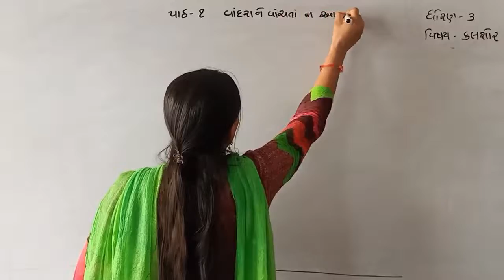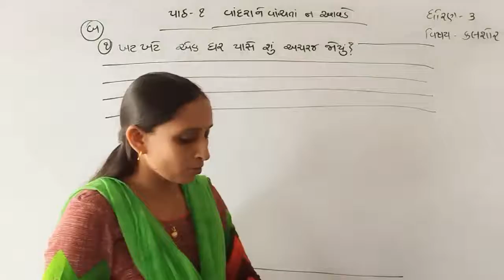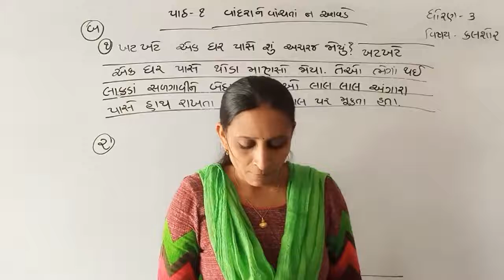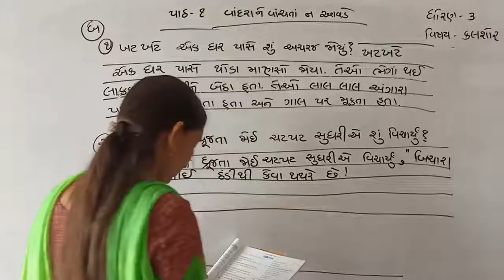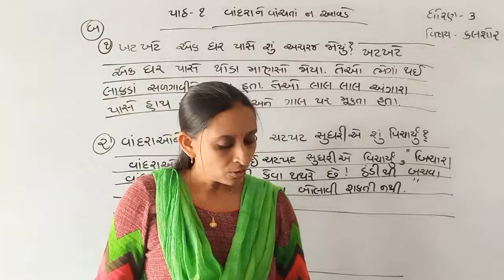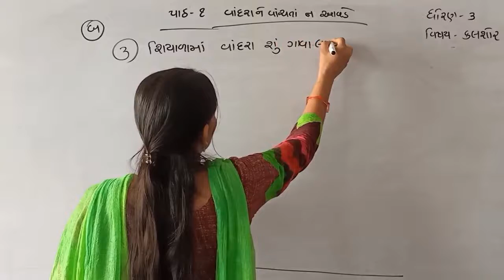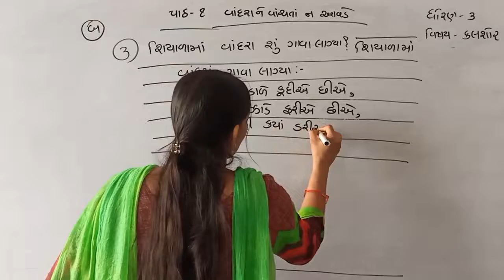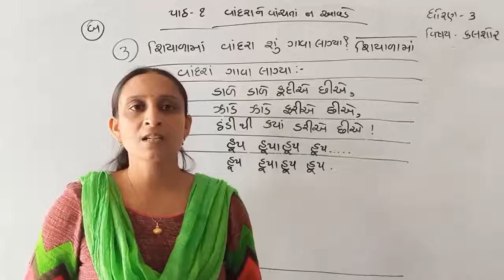std 3 કલશોર પાઠ 1 (4) VID 1624518010585